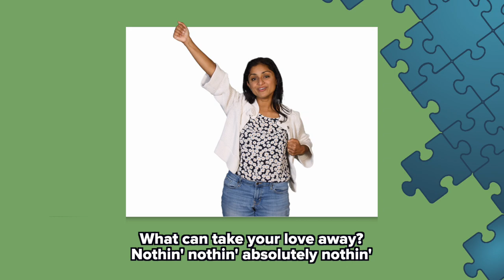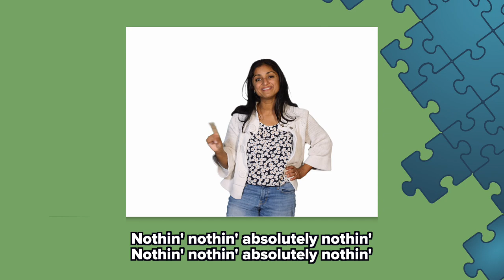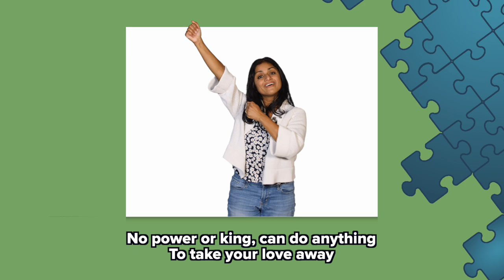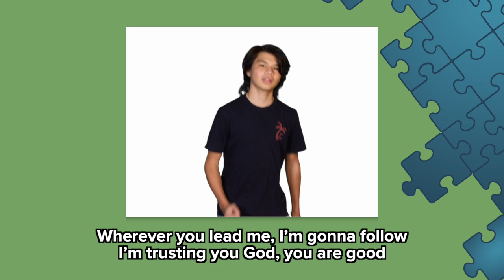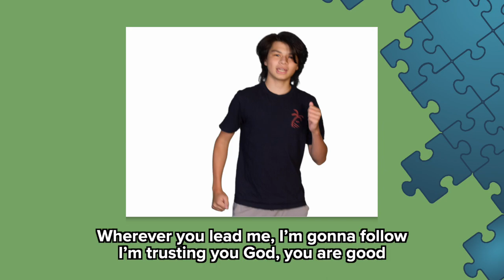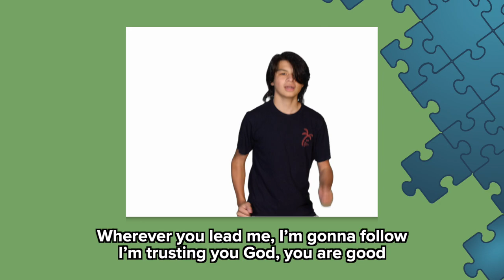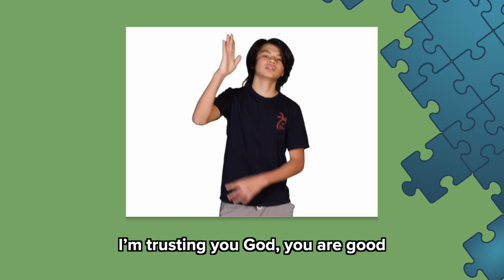Kids Worship - Sep 10 | Problems and Promises